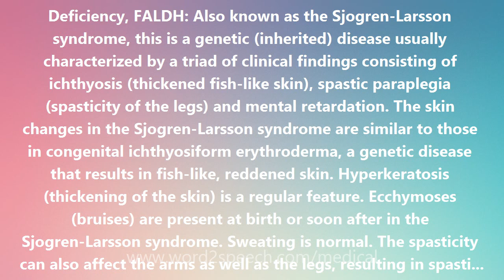Deficiency, FALDH - Medical Meaning and Pronunciation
Title: Deficiency, FALDH

Deficiency, FALDH: Also known as the Sjogren-Larsson syndrome, this is a genetic (inherited) disease usually characterized by a triad of clinical findings consisting of ichthyosis (thickened fish-like skin), spastic paraplegia (spasticity of the legs) and mental retardation. The skin changes in the Sjogren-Larsson syndrome are similar to those in congenital ichthyosiform erythroderma, a genetic disease that results in fish-like, reddened skin. Hyperkeratosis (thickening of the skin) is a regular feature. Ecchymoses (bruises) are present at birth or soon after in the Sjogren-Larsson syndrome. Sweating is normal. The spasticity can also affect the arms as well as the legs, resulting in spastic paraplegia. The mental retardation is significant. Most of the patients never walk. About half the patients have seizures. Eye problems are also part of the syndrome. About half of cases have pigmentary degeneration of the retina. Glistening white dots on the retina are characteristic. People with Sjogren-Larsson syndrome tend to be unusually short.